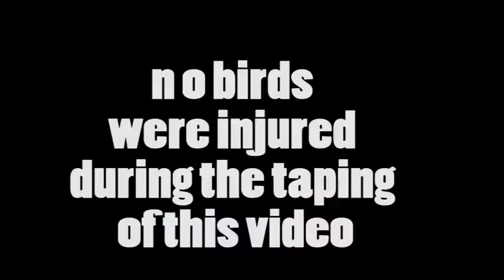Chicago Pigeons are Hard CORE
While sitting waiting for my girl to come out of the starbucks on Roosevelt and Michigan ave - Chicago downtown- these begging pigeons kept trying to get me to feed them- I only had malted milk balls and chocolate covered peanut butter candy.  They actually did like it- however i felt bad so i bought some trail mix and gave them some also-